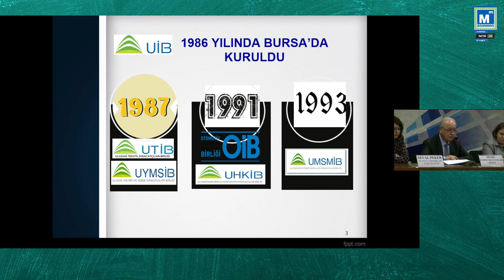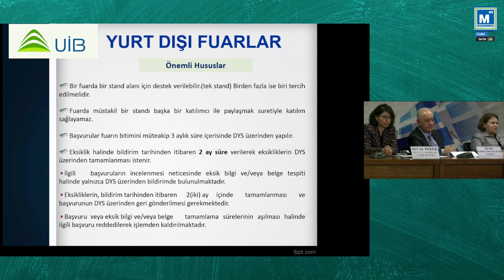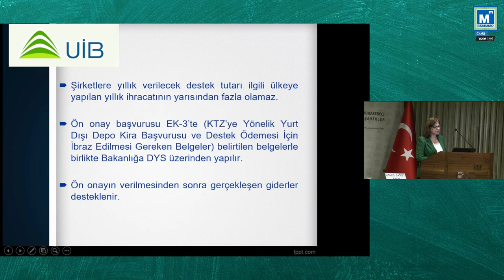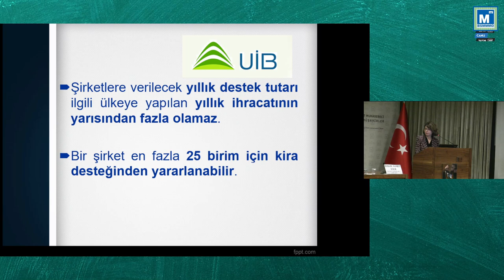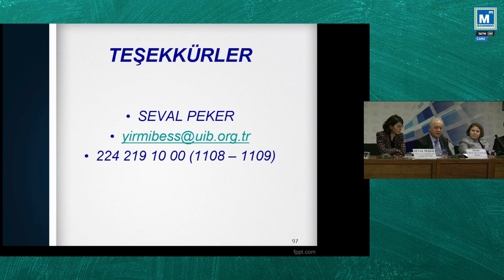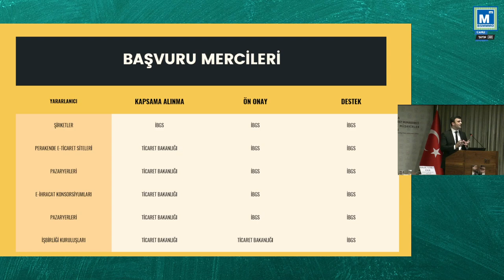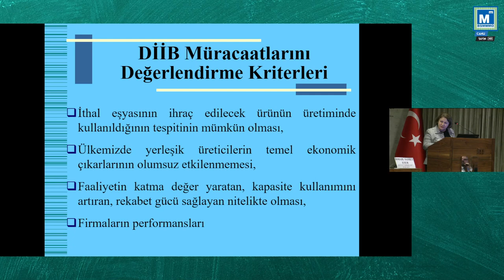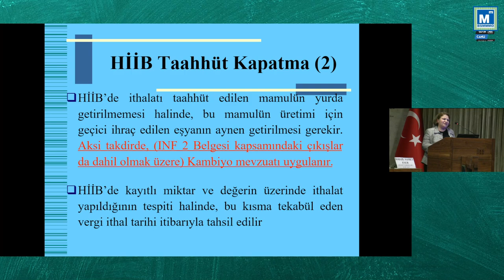SEMİNER: İhracata Yönelik Devlet Yardımları ve Dahilde İşleme Rejimi - SMMM Mümin KARACAKAYALILAR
HÜLYA SORUKLU – DEVLET YARDIMLARI 2 ŞUBE MÜDÜRÜ

YURTİÇİ FUAR DESTEĞİ

YURTDIŞI FUAR DESTEĞİ

PAZARA GİRİŞ BELGELERİ DESTEĞİ

KÜRESEL TEDARİK ZİNCİRİ VE DEPOLAMA DESTEĞİ

TASARIM DESTEĞİ

SEVAL PEKER – DEVLET YARDIMLARI 1 ŞUBE MÜDÜRÜ

YURT DIŞI PAZAR ARAŞTIRMASI DESTEĞİ

YURTDIŞI MARKA TESCİL DESTEĞİ

BİRİM KİRA DESTEĞİ

TANITIM DESTEĞİ

YURT DIŞI ŞİRKET VE YURTDIŞINDA YERLEŞİK ŞİRKETE AİT MARKA ALIM DESTEĞİ

MARKA VE TURQUALITY DESTEKLERİ

UR-GE PROJE DESTEĞİ

SEKTÖREL TİCARET HEYETİ VE ALIM HEYETİ DESTEĞİ

İSMAİL SAMET ESER – DEVLET YARDIMLARI 1 ŞUBE ŞEFİ

E-İHRACAT DESTEKLERİ

DİLEK AŞKAR – TEŞVİK ŞUBE MÜDÜRÜ

DAHİLDE İŞLEME REJİMİ